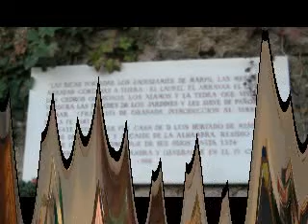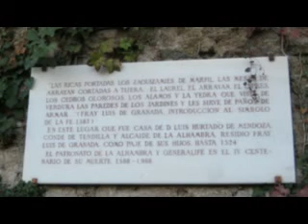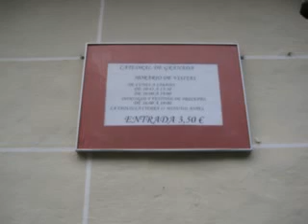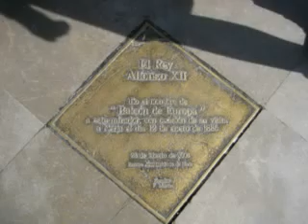NOCHES DE ALHAMBRA y OCRE & ORO - VIAJAN A GRANADA 25/2/2010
Un poco del recorrido que inició NOCHES DE ALHAMBRA, desde Barcelona hasta Granada y durante los días de permanencia. Allí realizamos una serie de reportajes y entrevistas en la bella ciudad de Granada.